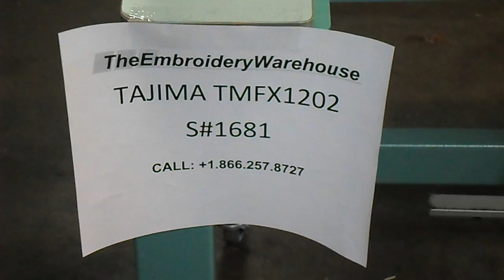Tajima TMFXC1202- Sandra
This video is about Tajima TMFXC1202- Sandra